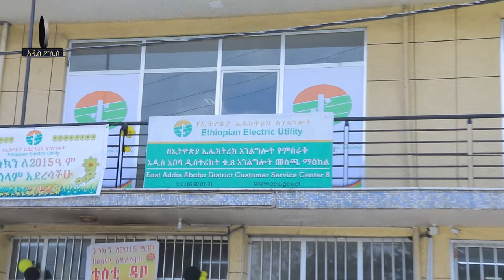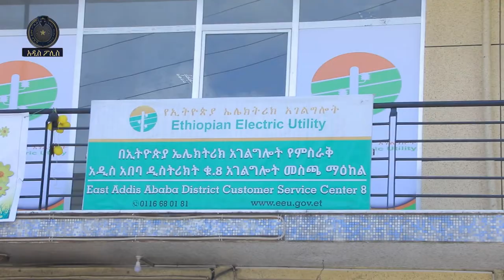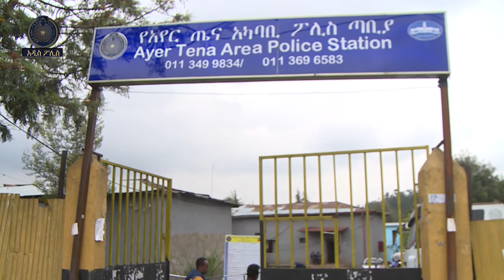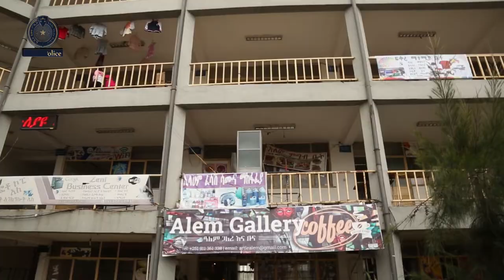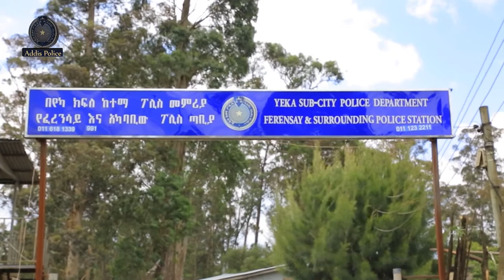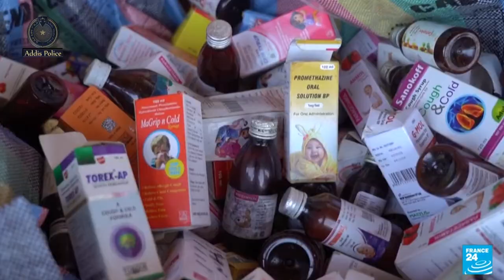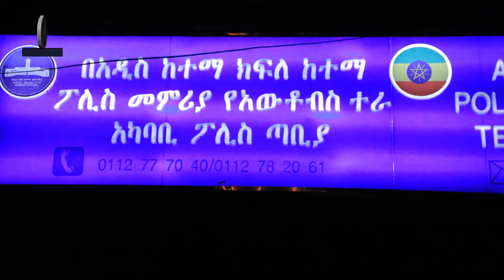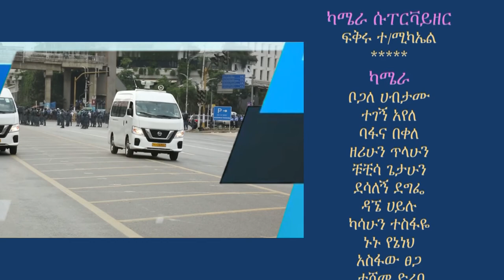Addis Police news and Program (አዲስ ፖሊስ 05 02 2015)